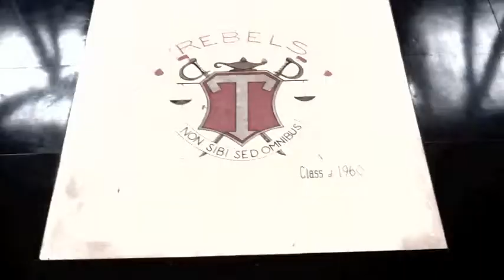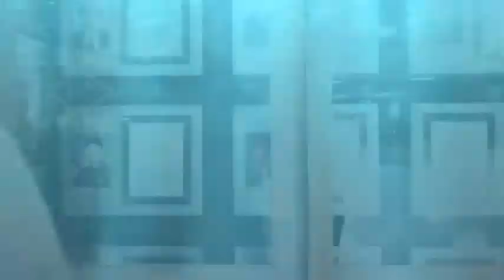T-REBS!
SKOOL IZ KOOL